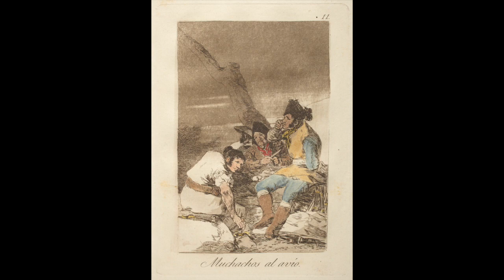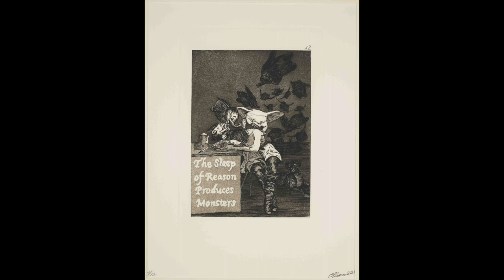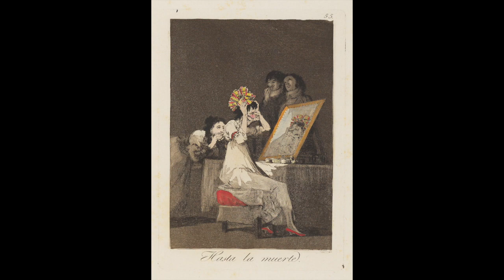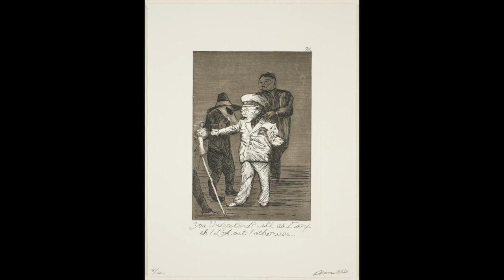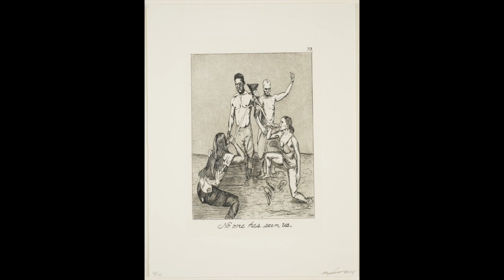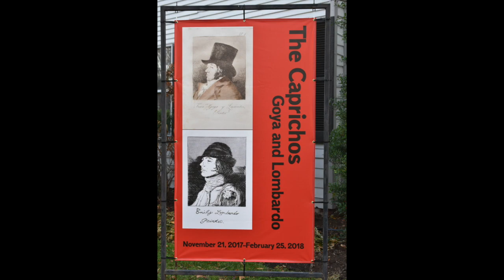A Conversation with Artist Emily Lombardo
Artist Emily Lombardo discusses The Caprichos: Goya and Lombard at the Academy Art Museum